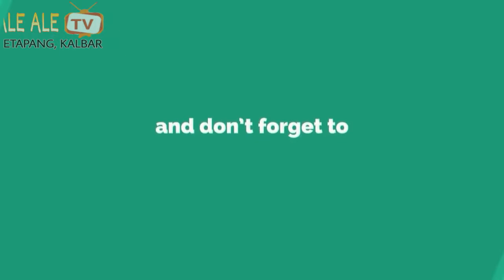Dapat MARMUT di halaman rumah